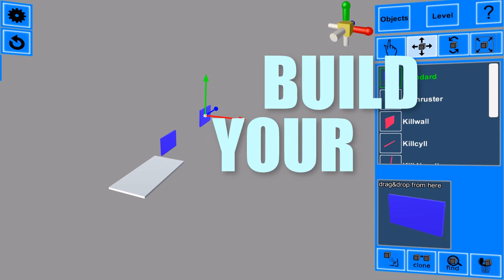Wallslide - Steam Trailer